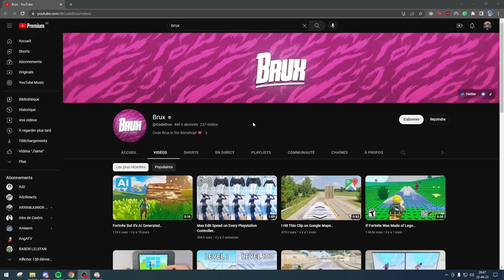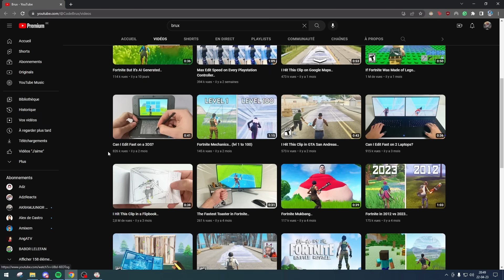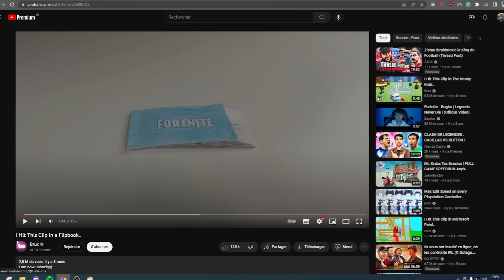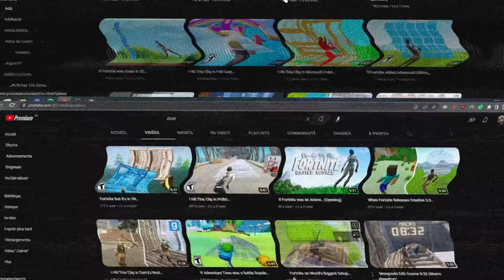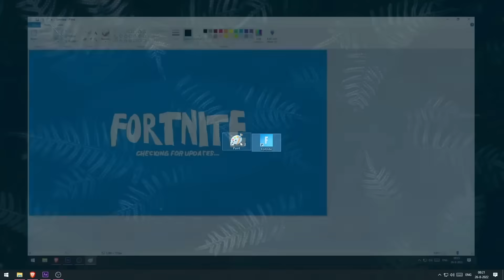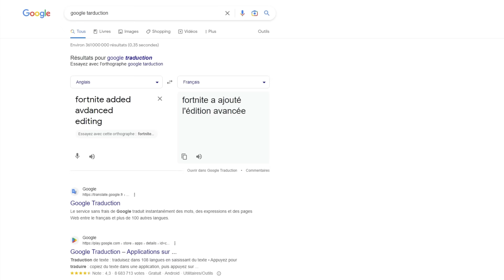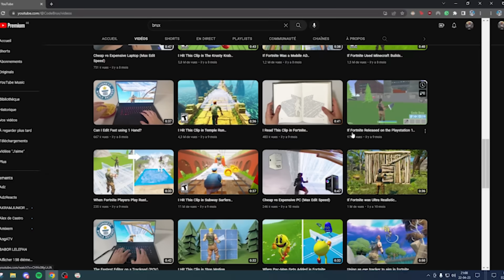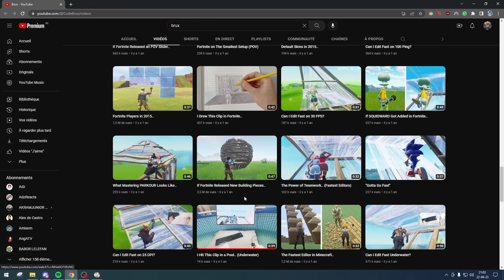Fortnite mais avec des Édits AVANCÉES...